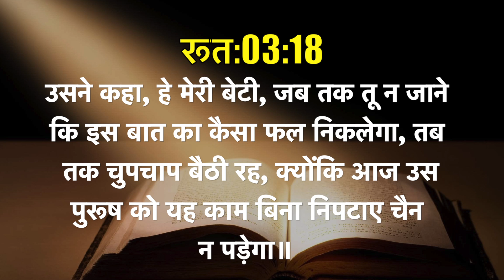Today's Hindi Bible Verse I Today’s Hindi Bible Words [21/01/2021] I Hindi Bible Verse